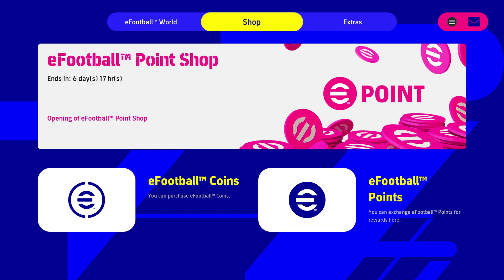efootball 2022 v1.0.0 Online Quick Match Gameplay PC